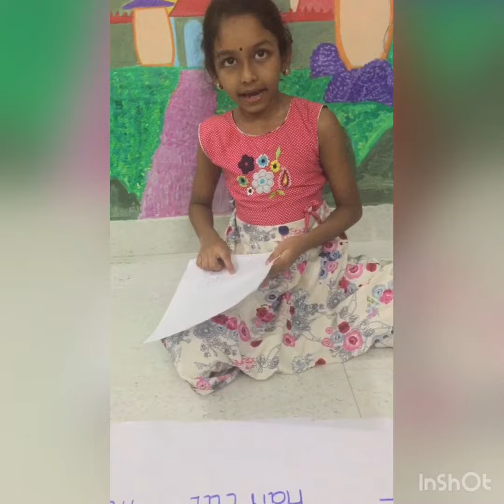Learn 10 words with kenisha- word set 137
Today 10 words

Helicopter
Hammer
Hem
Hence
Hereby
Hefty
Haircut
Happen
Halt
Herd

This is the effort to make my child consistently learn 10 words/sounds per week as well as to inspire other children to follow the practice.